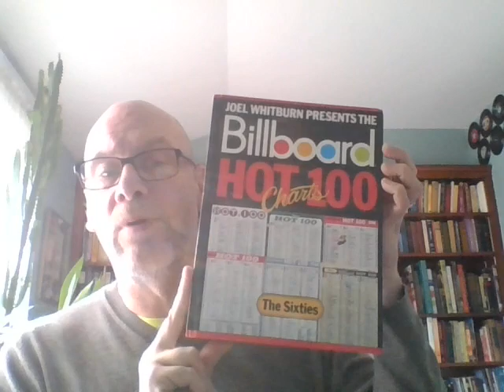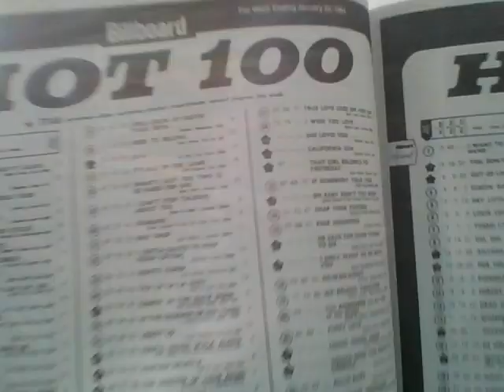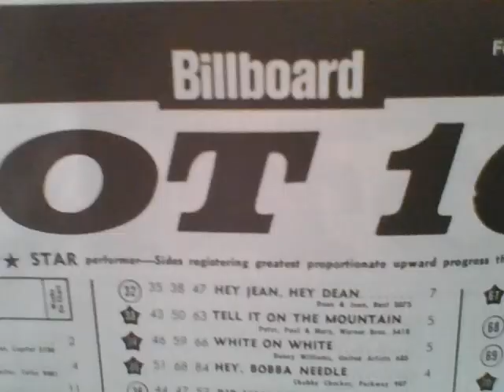MUS 150 Chapter 7 Friday bonus video 1 of 1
This video was prepared for our Roots of Popular Music class.